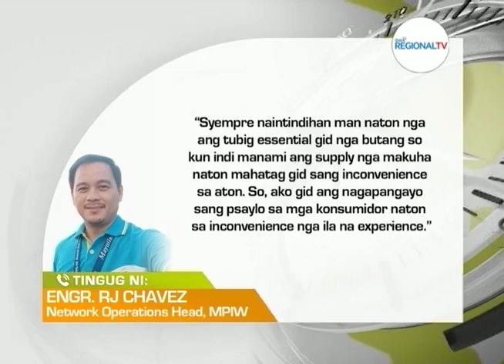One Western Visayas: Pila ka mga Apektado sang Water Interruption, Nagareklamo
Pila ka mga apektado sang water interruption, nagareklamo bangod sa hu-ol nga gintuga.

Bag-o nga schedule sa suplay sang tubig sang Metro Pacific Iloilo Water, ginareklamo.

MPIW, nagpangayo sang pasaylo sa natabo nga  water interruption.